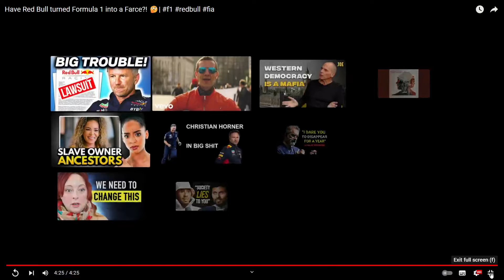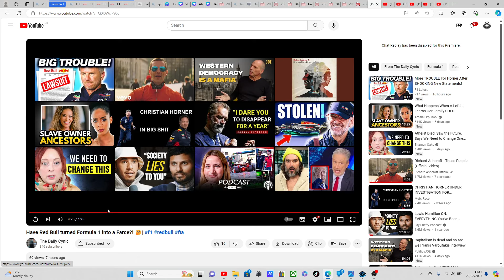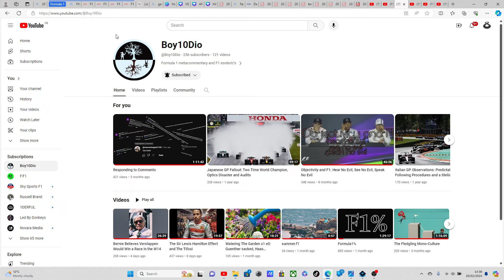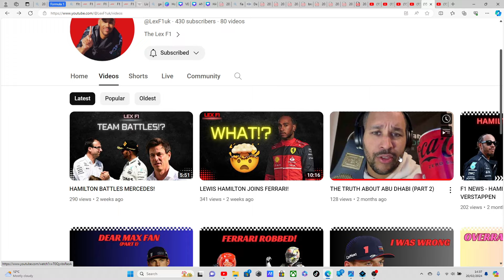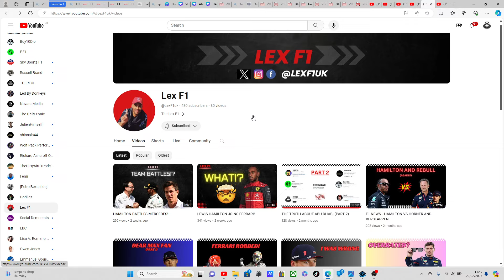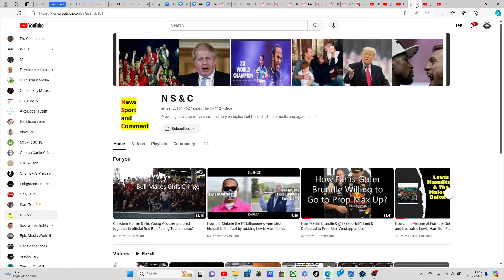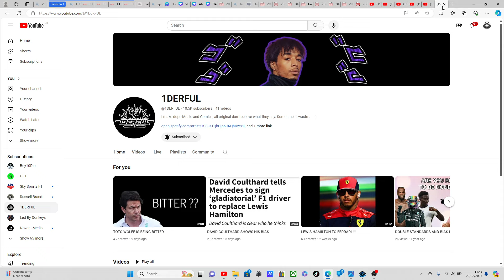Check out these other QUALITY YouTube Channels and please support by subscribing.